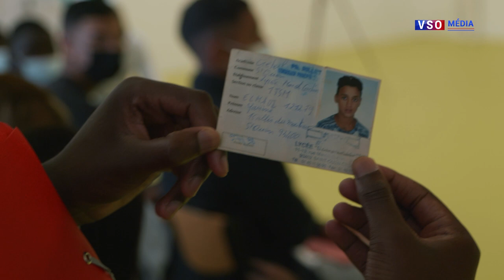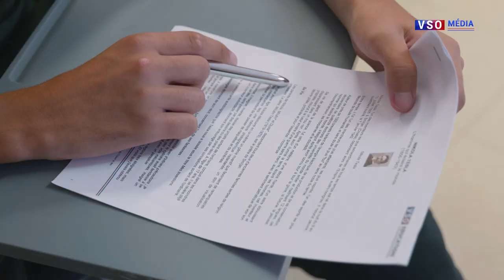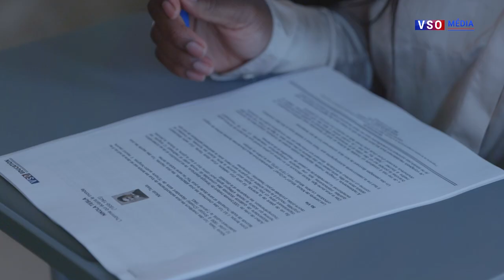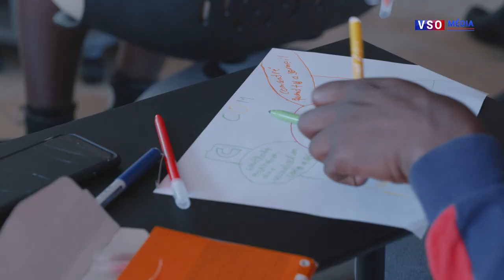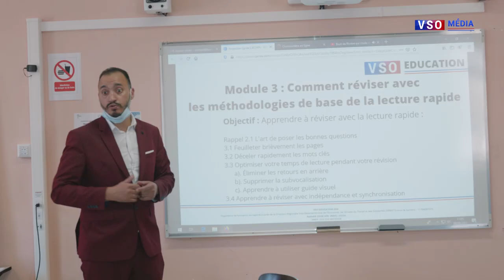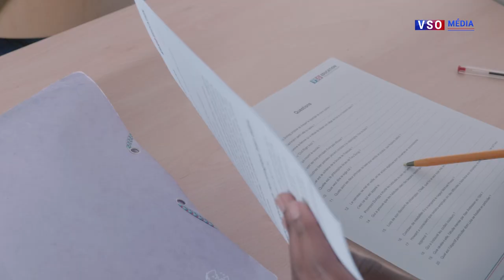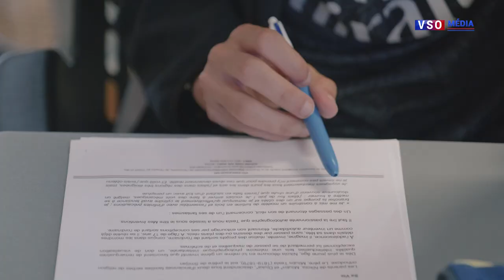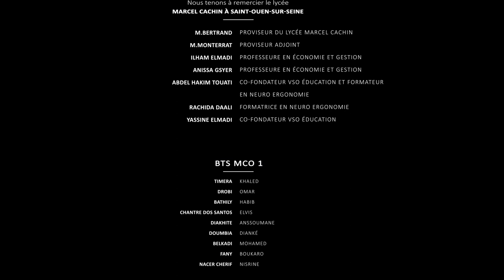Formation à la Neuroergonomie au lycée Marcel Cachin de Saint-Ouen - VSO EDUCATION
Saint-Ouen sur Seine - L'équipe de VSO Education est allé enseigner les techniques de neuroergonomie aux élèves du lycée Marcel Cachin  durant 3 jours. Découvrez comment le meilleur lecteur à remporter un iPhone 12 Pro à l'issue du concours organisé afin de challenger les élèves et les faire monter rapidement en compétences.

Contactez nous afin d'organiser une session de formation dans votre établissement.